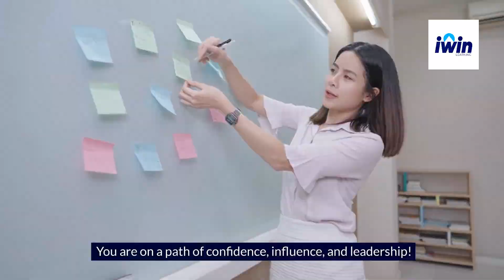Are you afraid of Public Speaking? Don't stop there, visit IWin Learning hub!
Grab a free course with our Communication Skills series. You can receive a few selected lessons on Communication and Public Speaking skills in this 7-day free course from IWin. Start learning the basics before you move into our full-fledged courses on Public Speaking and Leadership Skills.